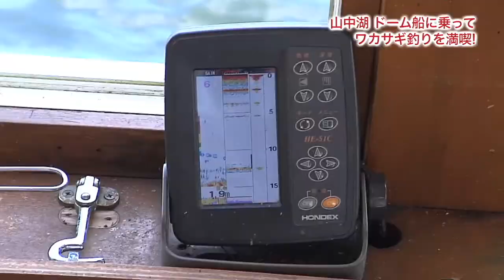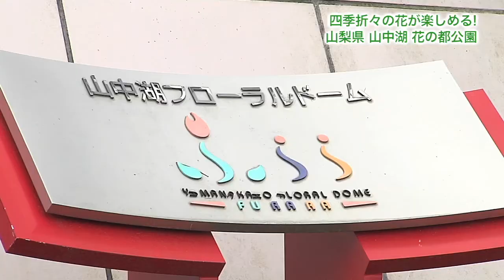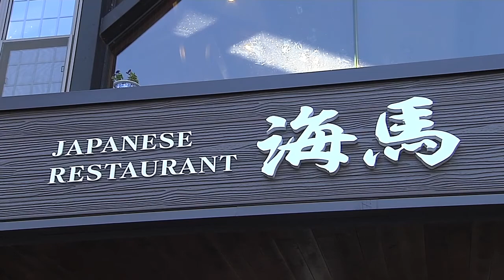おとな釣り倶楽部 TV【山梨県富士吉田市編】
今回の「おとな釣り倶楽部」は、山梨県富士吉田市を訪れてミュージアムや名物料理を楽しみ、山中湖でワカサギ釣りに挑戦します。旅をするのは、ワカサギ釣りは初めてというナビゲーターの石原あつ美さんと荒井沙織さん。そして、達人の伊藤さとしさんです。…